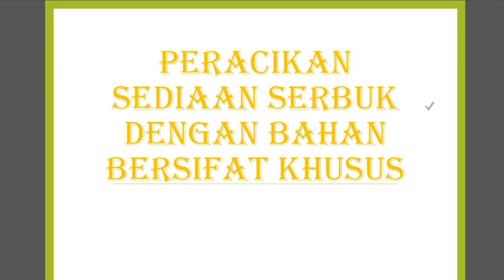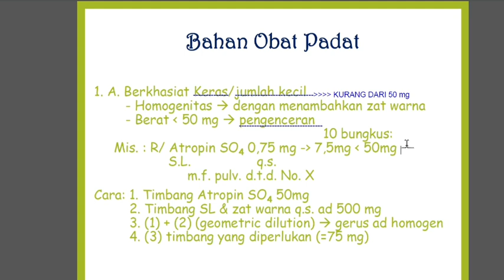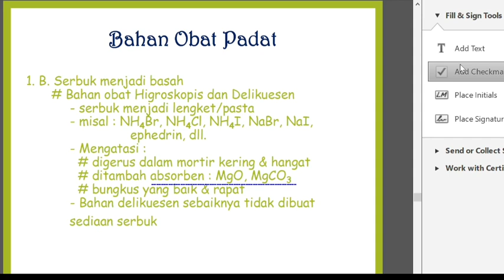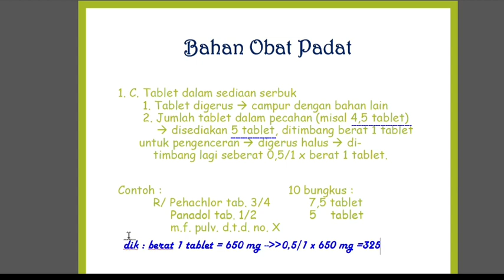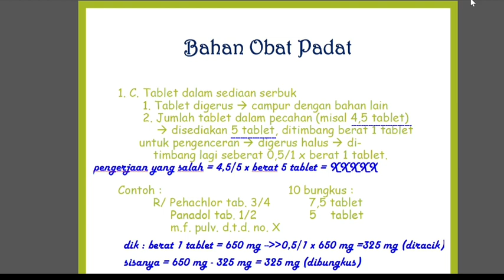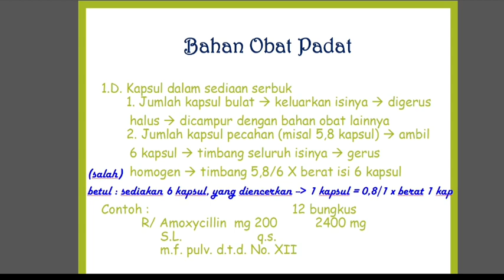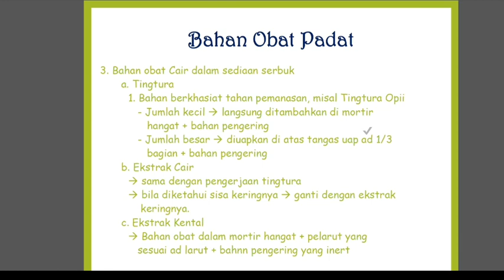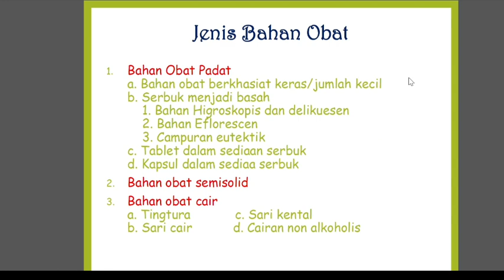Pulvis & Pulveres (Sesi 2)